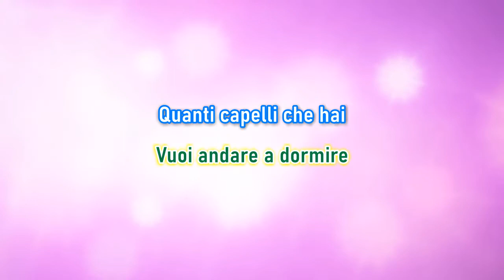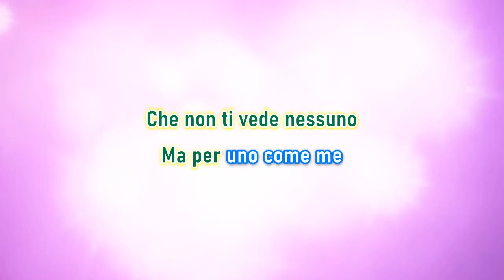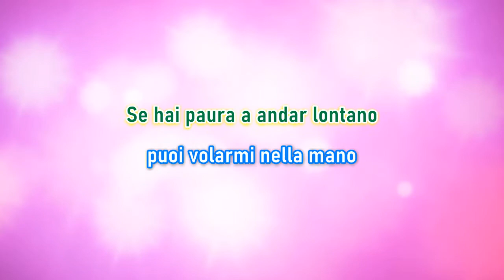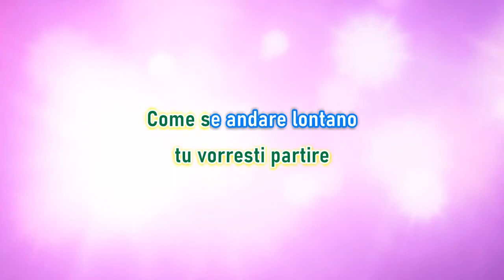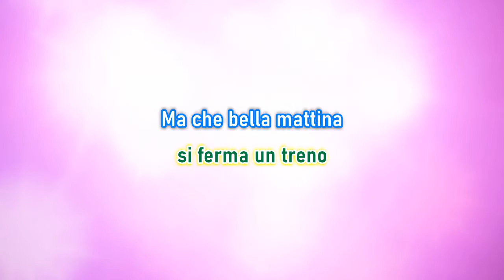Cara Lucio Dalla karaoke - SOL Maggiore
Cara di Lucio Dalla in questa mia versione karaoke in tonalità più bassa rispetto all'originale, grazie a Luca Attanasio che ha suonato il pianoforte. Questo karaoke è stato realizzato a scopo ludico!
Grande brano ... Grazie Lucio  :) Tullio
Cara by Lucio Dalla in my karaoke version in a lower key than the original, thanks to Luca Attanasio who played the piano. This karaoke was made for fun!
Great song ... Thanks Lucio :) Tullio